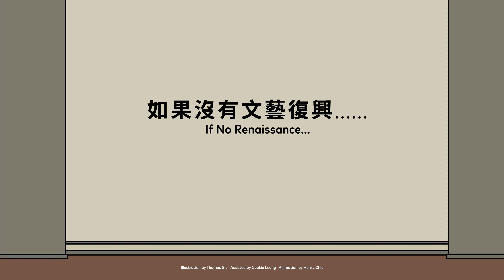【如果沒有文藝復興……If No Renaissance…】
如果沒有文藝復興……

為配合「香港賽馬會呈獻系列：波提切利與他的非凡時空 — 烏菲茲美術館珍藏展」，香港藝術館得到香港設計及插畫師 — 蕭劍英與他的團隊的參與創作動畫，想像一個沒有文藝復興的藝術世界。

插畫師自述︰

透視法丶人體比例和肌肉線條，都是文藝復興時期名畫中，常見的技巧和元素。試想像如果這些技巧和元素都消失了，名畫只以簡單的幾何圖形呈現，借助透視法以外的方式重新建構畫中的空間，並在描繪人物時捨棄解剖學原理，令人體比例和肌肉線條與現實不一樣，大眾會如何看待這些作品？

我作為插畫師，希望透過作品為公眾帶來不同的想法和聯想。

If No Renaissance…

To complement the exhibition ─ The Hong Kong Jockey Club Series: Botticelli and His Times ─ Masterworks from the Uffizi, Hong Kong Museum of Art invited Thomas Siu, a Hong Kong designer and illustrator, and his team to create an animation of what the world of art would have looked like, had there been no Renaissance.

A word from the illustrator:

It is common to find the following elements in Renaissance paintings ─ the use of perspectives, precise proportions of the human form and physique. What would happen if those qualities were to disappear from a famous Renaissance painting?

Imagining Renaissance paintings presented through simple geometric shapes, in which space is reconstructed without the use of perspective and the display of figures disregards anatomical theories, the depictions would no longer be the same as in reality. I am curious to know how the audience would perceive such new presentations of Renaissance art.

As an illustrator, I sincerely hope the animation will foster creative ideas in our community.